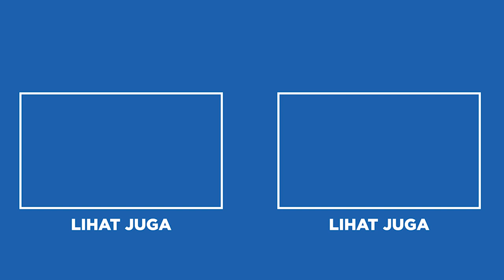IKAN KOKI COCOK DIGABUNG SAMA SIAPA? INI 9 TANKMATE BUAT IKAN KOKI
Ikan Koki punya potensi yang lebih besar lagi dalam hal menghiasi akuarium. Ya, bentuknya yang bulat, lucu, dan menggemaskan ini ternyata punya potensi untuk bisa digabung dengan tankmate lainnya. Lalu, siapa saja tankmate-tankmate yang bisa digabung dengan ikan Koki? Kamu penasaran?

Yuk simak video berikut dari Nakama Aquatics ya.